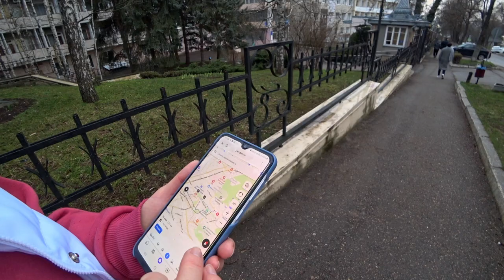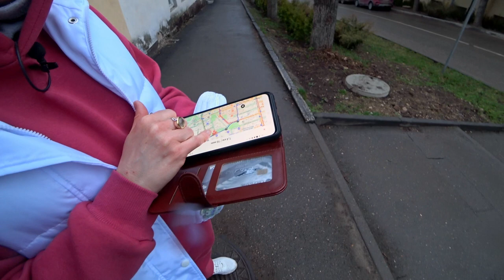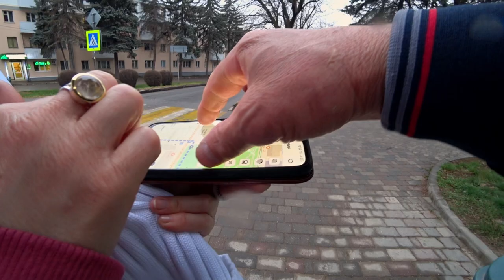Пятигорск. День 6-й, часть 11-я.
После спуска с горы Машук мы продолжили нашу прогулку по Пятигорску. Наш маршрут лежал на улицу Кирова 56 к ресторану Эрмитаж в кондитерский отдел. Нужно было спешить, вечерело, а мы ещё хотели посидеть в кондитерской и насладиться десертом, особенно нам понравилось Пятигорчанка, не знаю как назвать, торт или пирожное, но это что то бесподобное, а ещё нам надо возвращаться в Железноводск, где нас ждала наша Бася.